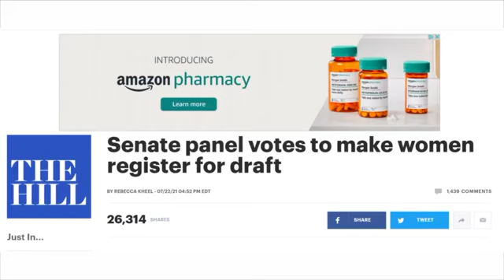Re upload: You women will be drafted (eldersintransit3)